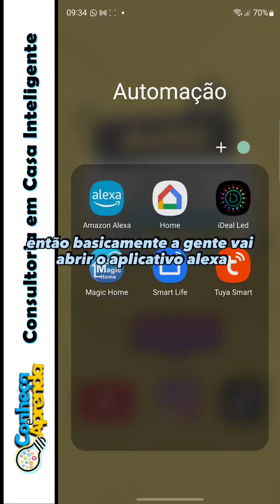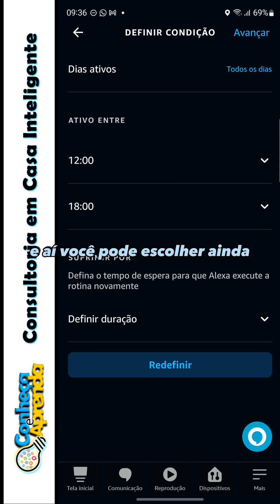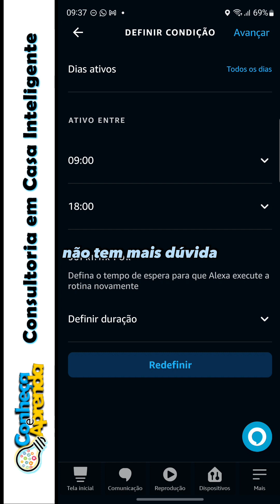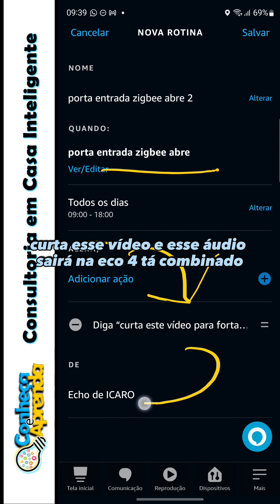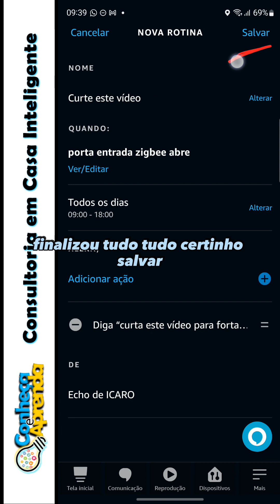Como Faz para Alexa Falar quando Abre uma Porta?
aprenda a criar uma rotina de como faz para Alexa falar toda vez que você abre uma porta na sua casa inteligente. com este tutorial você vai aprender de forma bem simples bem conferir E não esqueça de fazer a sua inscrição aqui no canal